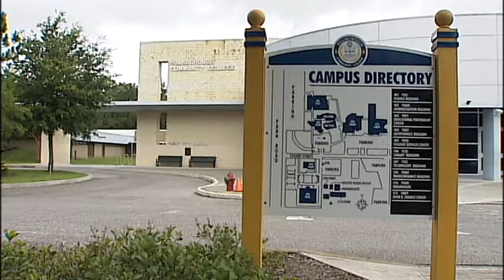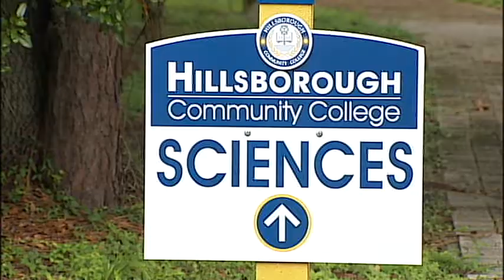HCC...Did You Know???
Hillsborough Community College...Did You Know???